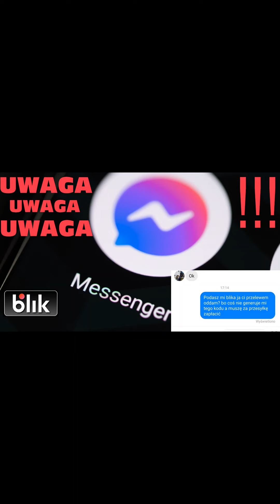UWAŻAJ !!! - Oszustwo !!! [Wyłudzenie kodu BLIK FB/Messenger]